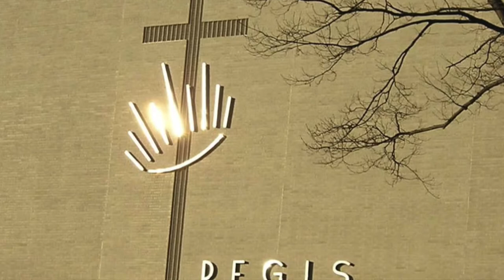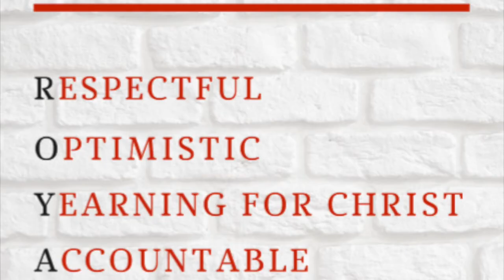What Makes Regis Great to Me: 2021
Kelty Raap is a 6th grader at Regis and is the winner of our "What Makes Regis Great to Me" essay contest for the 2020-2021 school year.  While reading her own words we shared pictures both during the pandemic and some taken before the pandemic of students at Regis.